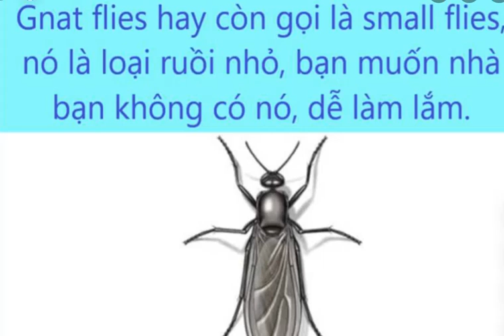Diệt Ruồi Nhỏ - Get Rid Of Small flies Or Gnat Flies Easily